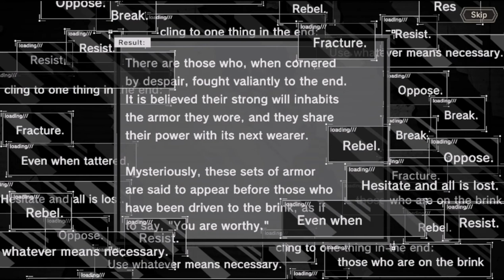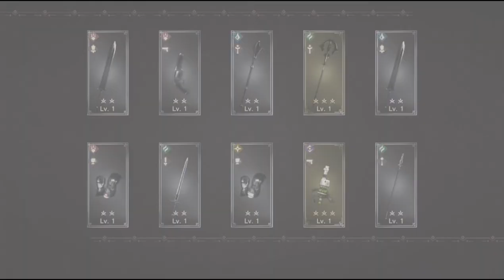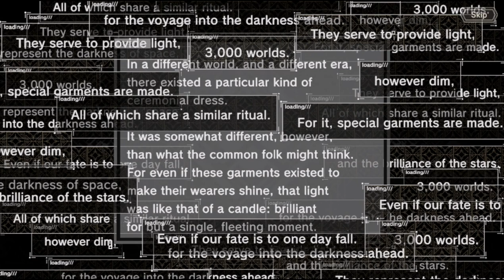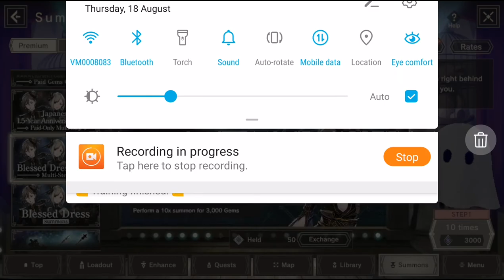NieR Re[in]carnation: 1.5 Anniversary Summons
These new Celeb characters are powerful. I'm still deciding on whether to go for Awakenings or not. Got plenty of currency so I just need to test them in action first. All units get bonus in Subj, and have varied uses. Marie is a better Celeb Gayle, Yurie has a stronger ulti than EX Lars, and Akeha is a revers Demos best in Arena.

Akeha = Arena/Subj
Marie = Arena/Subj/PVE/Bosses
Yurie = Subj/PVE/Bosses

3 banners in total. One for Paid. One for Free gem step ups. Last for Free Premium ticket summons.